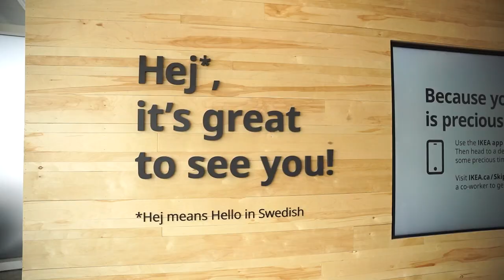IKEA HEJ DAYS ARE HERE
1. Watch Channel Y - Rogers 857, Rogers Ignite 707, Bell Fibe 828, Telus 2418, YuppTV, Jadoo TV and IPTV.
2. Listen Radio Y : South Asian Pulse Prime Time (Mon to Fri) on 770 am from 10am-12pm
3. Listen Radio Y: South Asian Pulse Super Prime Time (Mon to Fri) on FM 91.9 from 12-2pm
4. Listen Radio Y: South Asian Pulse Drive Time (Mon-Fri) on FM 91.9 from 2 pm to 6 pm.
5. Listen Radio Y: South Asian Pulse Evening Time (Mon-Fri) on FM 91.9 from 6 pm to 10 pm.
6. Listen Radio Y: South Asian Pulse Night Time (Mon-Fri) on FM 91.9 from 10 pm to 12am.
7. Listen Radio Y: South Asian Pulse Morning Time (Mon-Fri) on FM 91.9 from 12-5 am.
8. Listen Radio Y: South Asian Pulse Weekends only on FM 91.9
9. For latest updates access our Website - southasiandaily.com
10. For latest updates access our Website - Ymediaplus.com
11. Read MIDWEEK Newspaper, published in English every Tuesday.
12. To stay up to date, download the “Y Media TV App”
13. To stay up to date, download the “Y Media TV App”